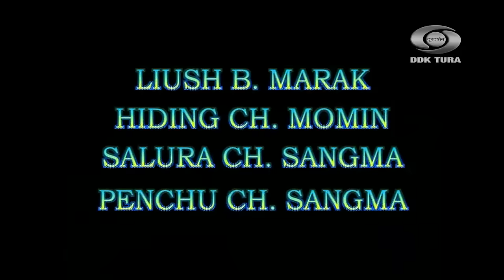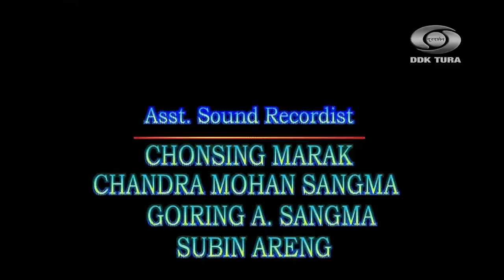Tengton | Episode 3| Garo Telefilm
Copyright @Doordarshan Kendra Tura Official

This film is a property of Doordarshan Kendra Tura.

Do not copy and upload on other youtube channels, as it is a punishable offense.

Iako copy ka'e gipin Youtube channelrango upload ka'panabe. Niamko pe'ode niamgita sasti man'gen.